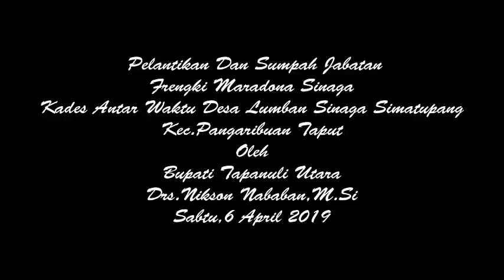Pelantikan Kades Lumban Sinaga Simatupang Frengki Sinaga Oleh Bupati Drs.Nikson Nababan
Pelantikan Kades Lumban Sinaga Simatupang Frengki Sinaga Oleh Bupati Taput Drs.Nikson Nababan